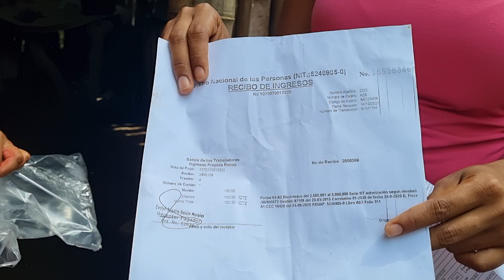La Otra Cara de Guatemala|Que Tristeza da Ver Esta Situacion Tan Dura